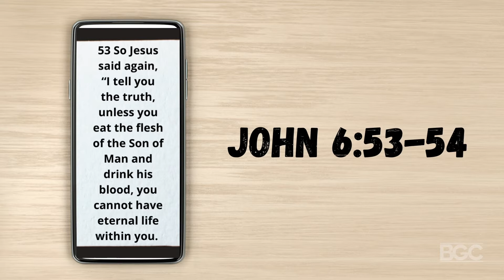Cannibalism or An Age Old Truth